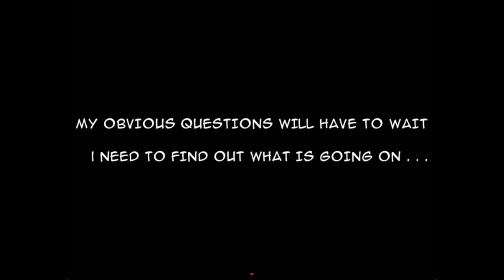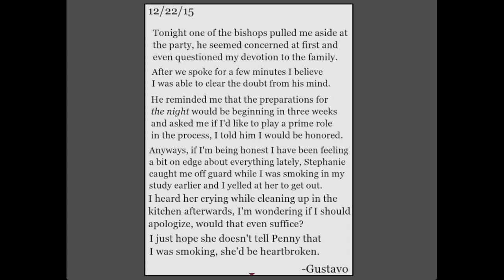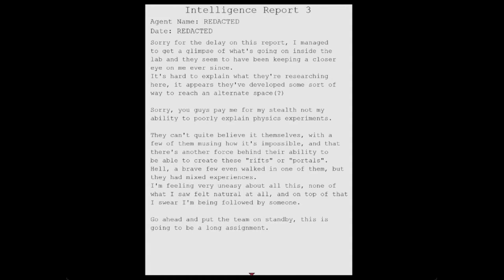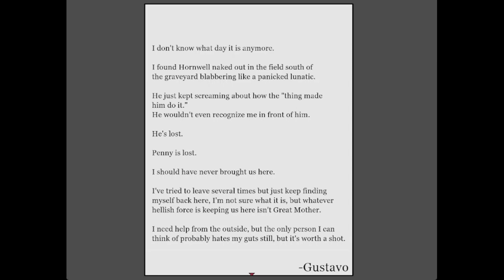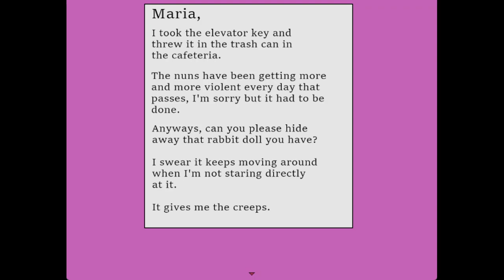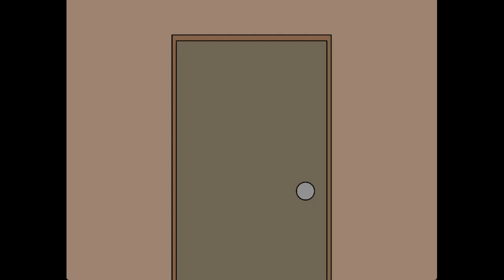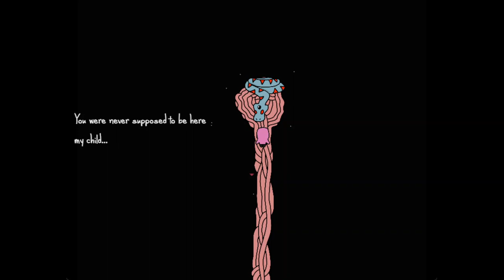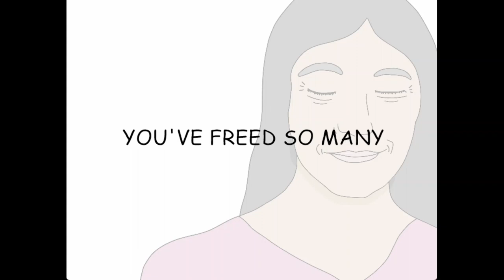Obscure Games Showcase - Happy Bones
Happy Bones is a game developed in 2021 by Frosted Fears Games Studios. In it, you play as Laura, a woman who must infiltrate a cult compound to rescue her estranged family.